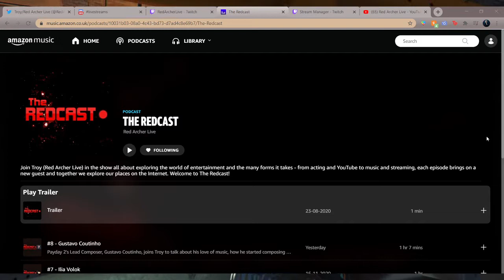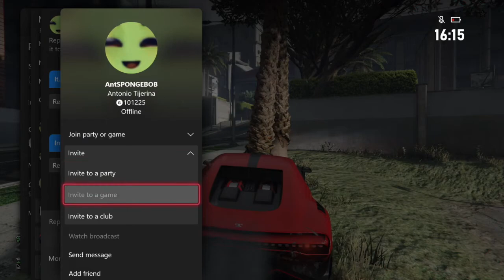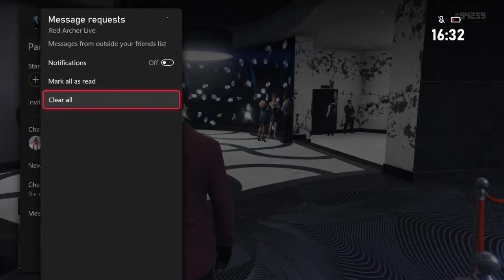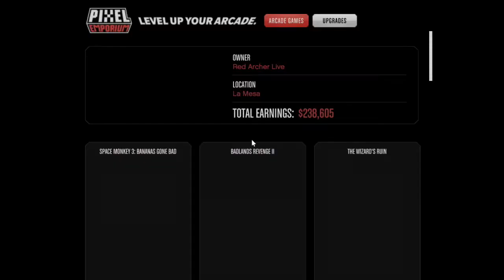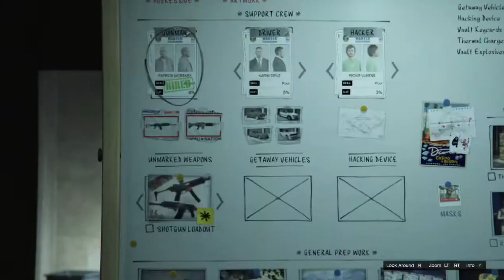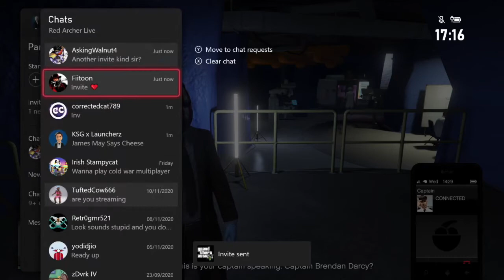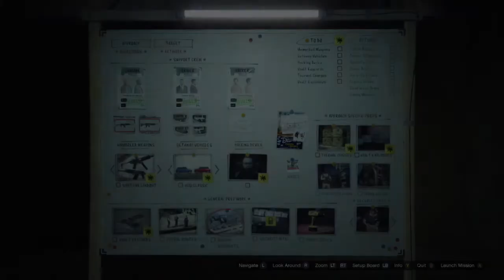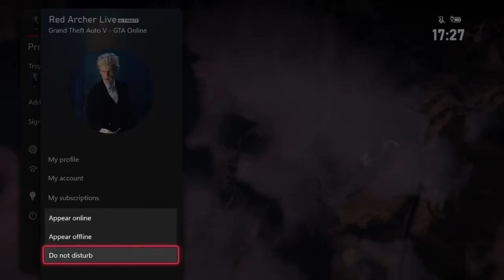GTA Online Livestream [1st December 2020]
Original stream title: I'm no dinner lady... and I don't often say that